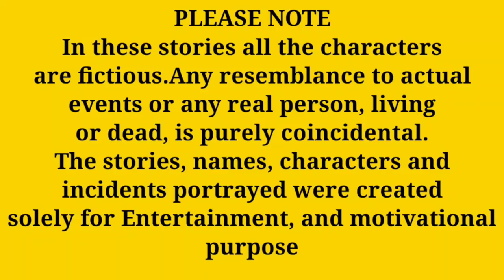ഭാര്യയുടെ അനിയത്തി...| life story |bedtime stories | motivational story malayalam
Welcome to the world of stories
Heart touching & Lesson Learned  motivational stories
story & voice : Remya Ramesh
editing : Remya
solely for Entertainment, and motivational purpose